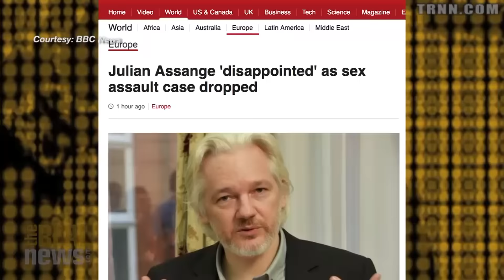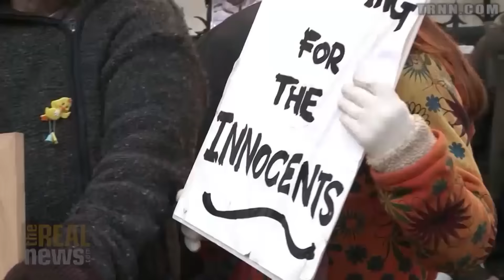Assange Denied the Right to Defend Himself Against Sexual Assault Allegations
By refusing to interview Julian Assange at the Ecuadorian Embassy in
London, Swedish prosecutors denied the Wikileaks founder of his right to
defend himself, says Carey Shenkman, attorney representing Julian Assange
at the Center for Constitutional Rights in New York